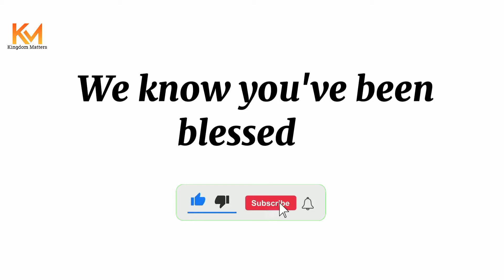DON'T PRAY LIKE THIS IF YOU ARE NOT CONSECRATED IT CAN KILL YOU || REV KESIENA ESIRI